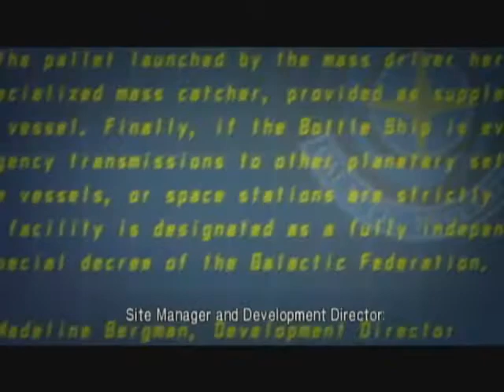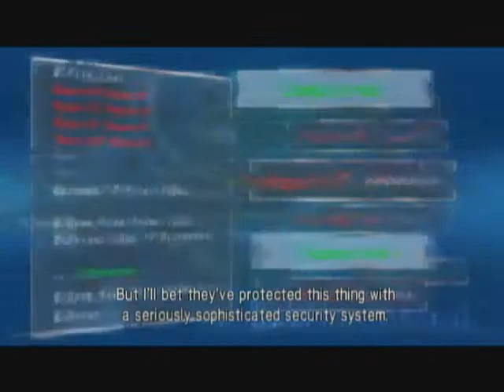Metroid Other M | Part 6 - "Two Hit Wonder"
Walking around, isn't it exciting?